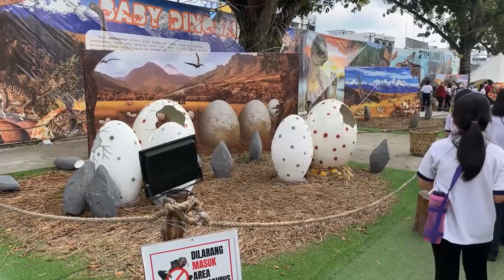BIM Primary 5 Field Trip